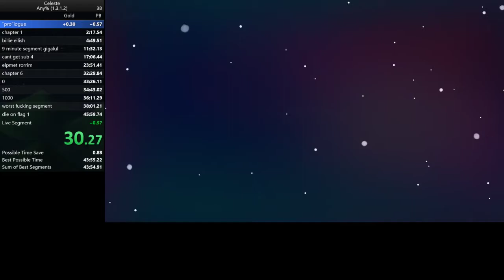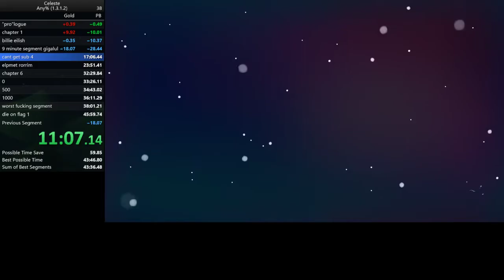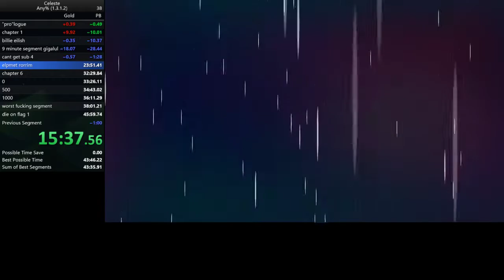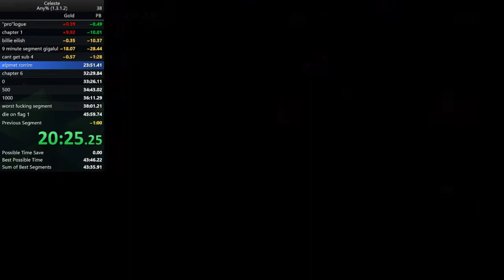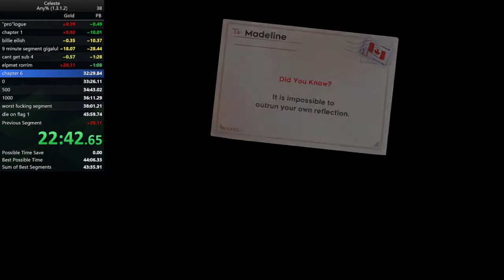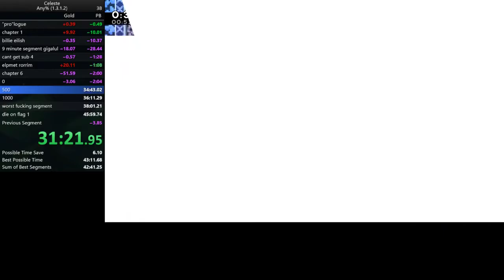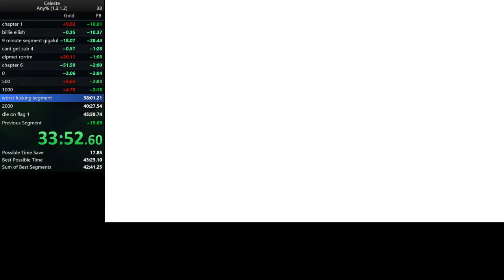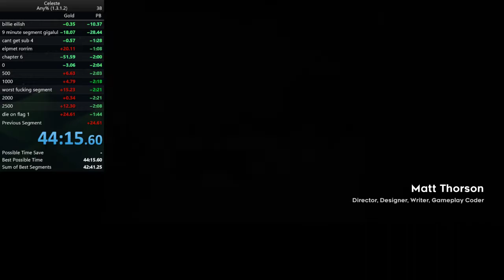Celeste "any%" in 44:15